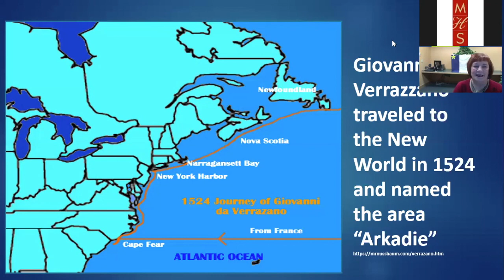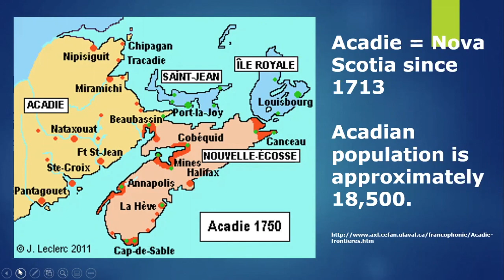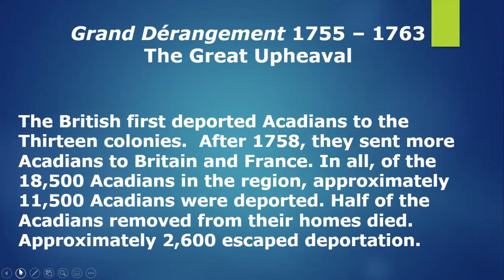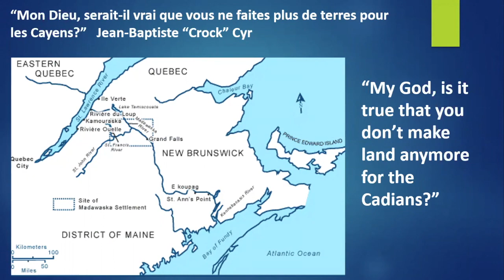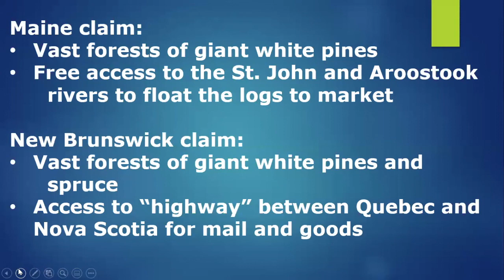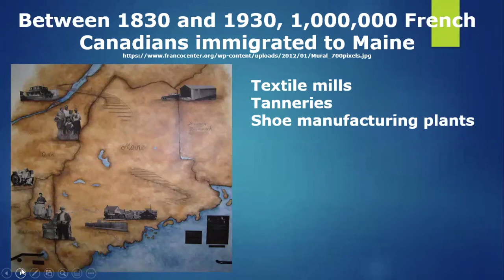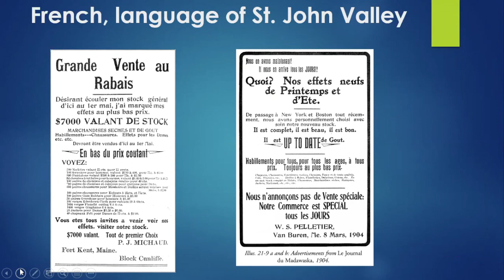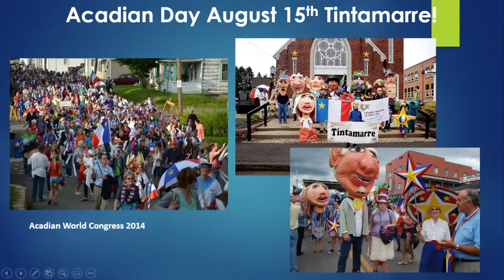Acadians in Maine - a talk with Lise Pelletier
Did you know the French established the first permanent European settlement in Maine in 1604? Learn about Acadien history and culture with this this talk Lise Pelletier, Director of the Acadian Archives/Archives acadiennes at University of Maine – Fort Kent.  The talk explores the history of the Acadien community and culture, as well as the forced removal of Acadiens from Maine during Le Grand Dérangement.